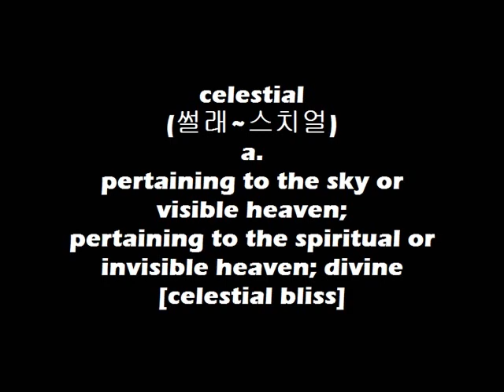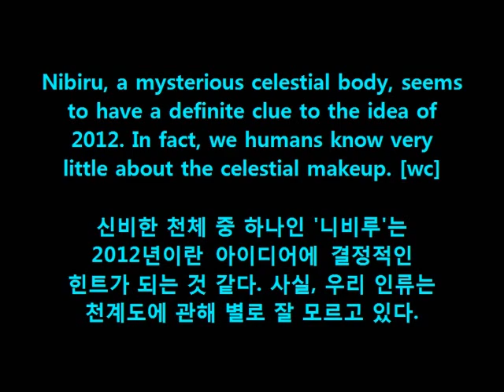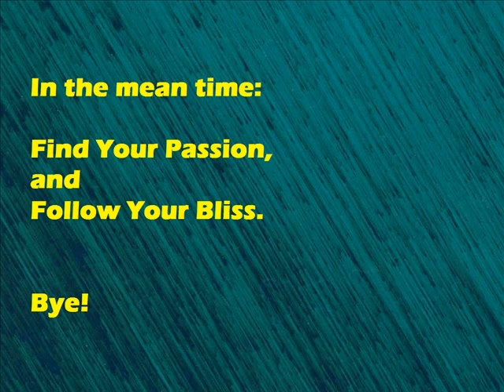WordBank [celestial]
Cheers!
OM~